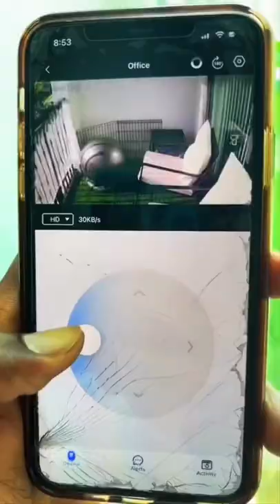It’s the first thing in my suitcase!📸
The security camera that can fit in any bulb, anywhere, anytime❤️

The light bulb camera
The light bulb security camera

The security camera that can fit in a light bulb!